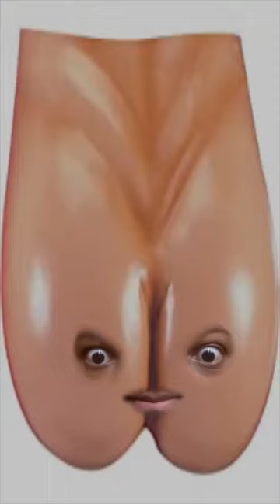Finding Out Why Lil Fizz is Trending: Funny Black Famous Short